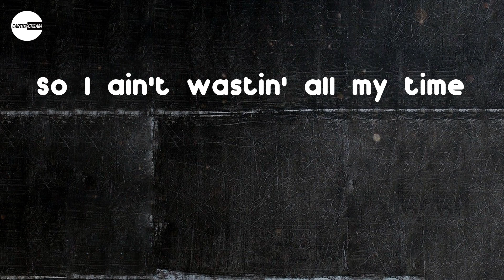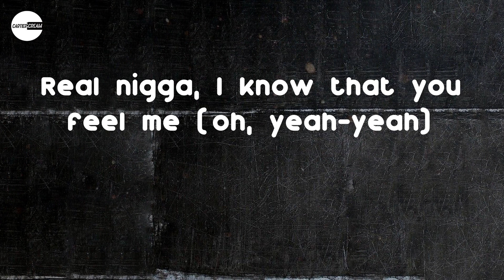Lil Tecca - Treesha (Lyric video)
Lyrics: Lil Tecca - Treesha
Yeah
Ayy, ayy (rah), ayy
Oh, oh-oh-oh
Rah, oh, rah, oh (oh, oh-oh-oh)
Squad, oh, yeah
Put that on your life (yeah, squad)
I'm loyal to my brothers and I put that on my life (gang)
On the 'gram in my DM's, why yo' bitch wan' be my wife? (Yeah)
She say she like my timin' (oh), feature Patek, diamonds fight (gang)
And I don't have no opps
'Cause when I bang (bang), they drop (drop)
She like to dance a lot (yeah)
Shawty a treesha (yeah), I know she need me, yeah (yeah)
'Cause I got the Benji's (yeah, yeah)
She love me, she havin' a frenzy (oh, yeah-yeah)
Might go put your bitch in the 'telly (oh, yeah-yeah)
Real nigga, I know that you feel me (oh, yeah-yeah)
She savage, she smokin' on dope, no dro
And she stirred up the pot, oh
She not part of the squad, oh
But she fuckin' the squad, oh
And she said I was top two
I just do what I got to
You run them people, baby
How you let them guide you?
Put that on my guys
Anything can change
So I just still been put on my grind, yeah
Know they gon' tune in
So I ain't wastin' all my time
I can send a flight
No, I ain't waitin' on my vibe, yeah
And she gon' hit my phone
She said she yours, she mine
She see me on my time, yeah
I say it ten times
I got lead worth ten lives
Funny how they always tryna be 'round them guys
I could put that on whatever
We done been here, damn lies, I could
I might go put your bitch in the 'telly (oh, yeah-yeah)